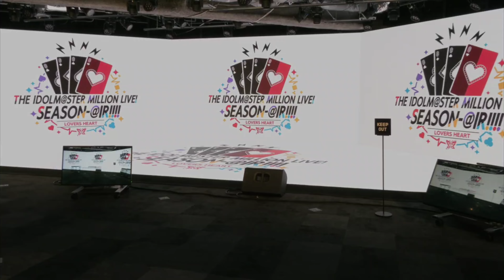【ミリシタ/コミュ】 MILLION THEATER SEASON LOVERS HEART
アイドルマスター ミリオンライブ！ シアターデイズ／THE IDOLM@STER MILLION LIVE! THEATER DAYS